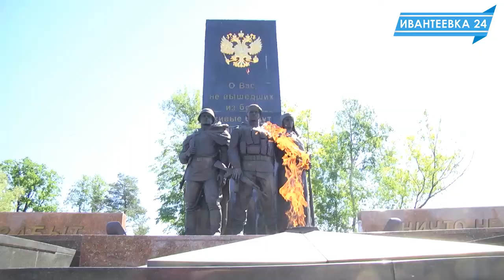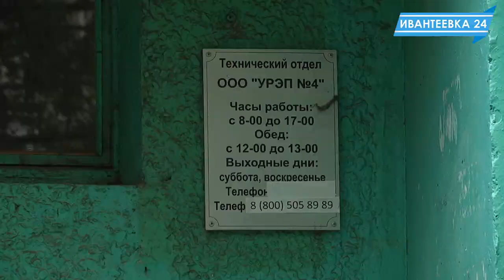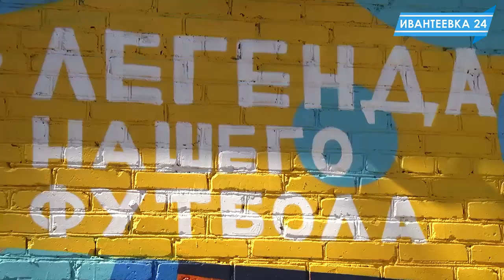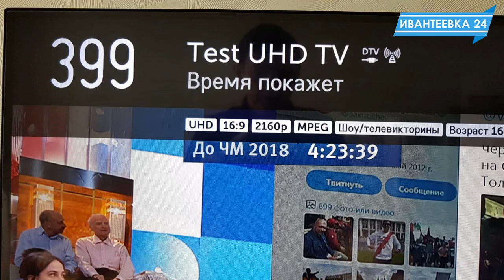Новости Ивантеевки от 18.06.18.